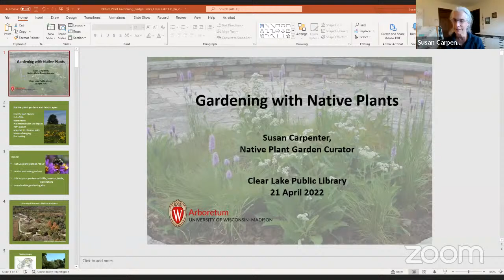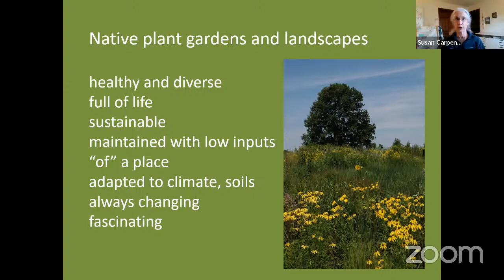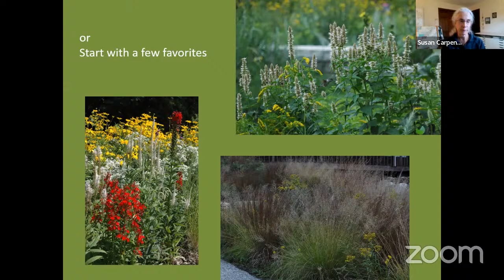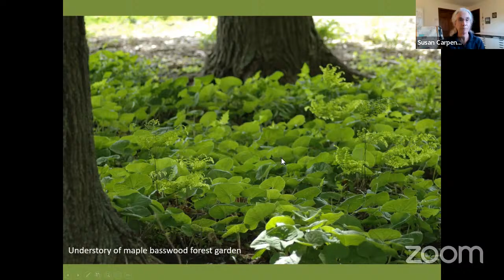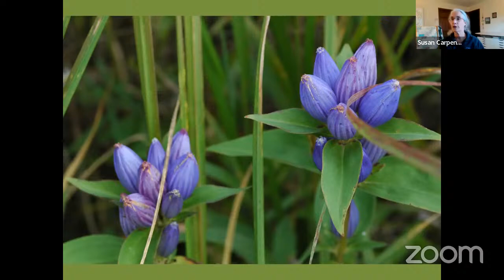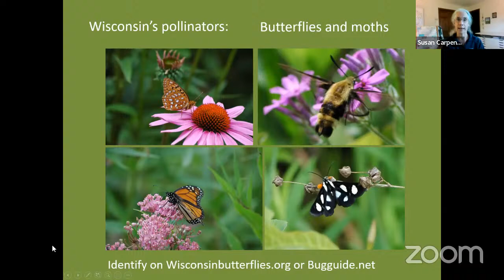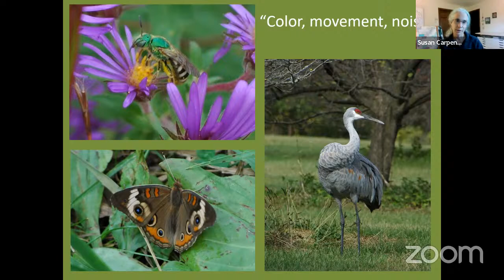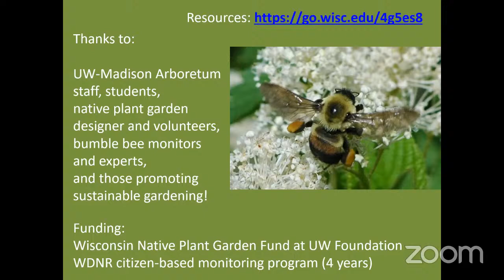Badger Talks: Gardening with Native Plants with Susan Carpenter